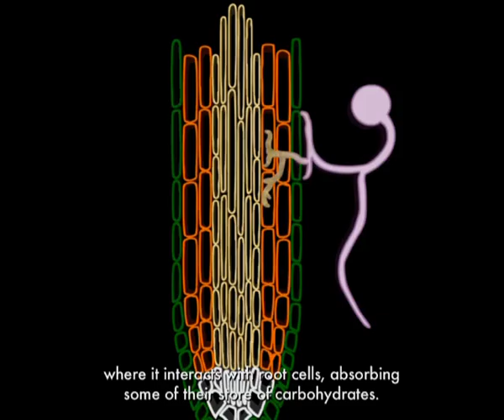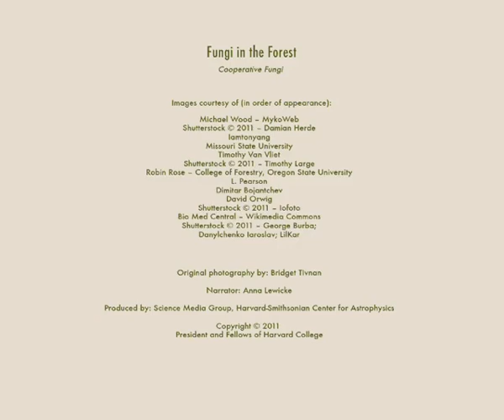Cooperative Fungi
The fungi–including various mushrooms, molds, and yeasts–are critical players in the forest ecosystem. This video set explores the various roles of fungi as parasites, decomposers, and cooperative partners with trees, and feature the research of Harvard scientist Anne Pringle.

Presented by the Harvard Museum of Natural History.